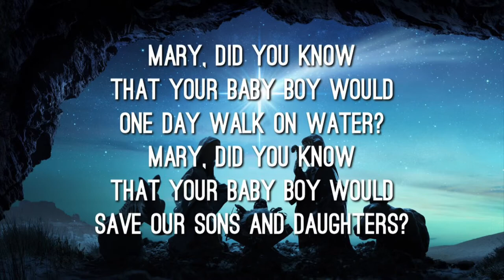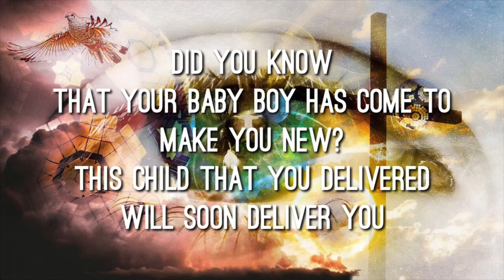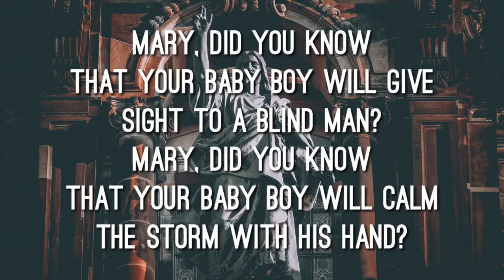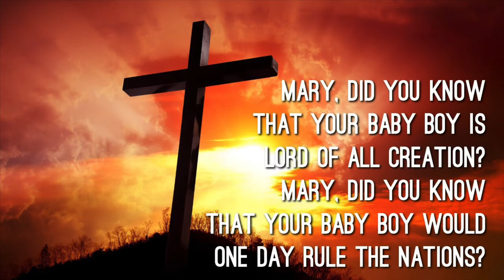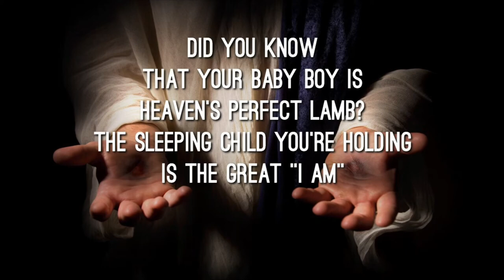Mary, Did You Know - Clay Aiken (Lyrics Video) Christmas Songs Special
This is the start of our Christmas Specials Series! 😊💓

If you would like to request some songs, feel free to send us a message through our Facebook page (at Zen Lyric Videos) or comment down below the song title and the artist.

Lyrics:
That your Baby Boy would one day walk on water?
That your Baby Boy would save our sons and daughters?
That your Baby Boy has come to make you new?

That your Baby Boy will give sight to a blind man?
That your Baby Boy will calm the storm with His hand?
That your Baby Boy has walked where angels trod?
When you kiss your little Baby you kissed the face of God?

Oh Mary did you know... Ooh Ooh Ooh

The blind will see
The deaf will hear
The dead will live again
The lame will leap
The dumb will speak

That your Baby Boy is Lord of all creation?
That your Baby Boy would one day rule the nations?
That your Baby Boy is heaven's perfect Lamb?
The sleeping Child you're holding is the great "I am"